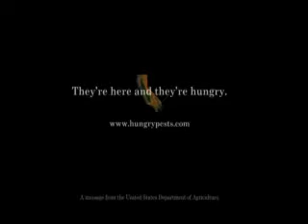Tiny pest could have big impact on CA citrus industry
UC is helping state, federal officials in an aggressive campaign to quash a bug that could potentially devastate California's $1.3 billion citrus industry.